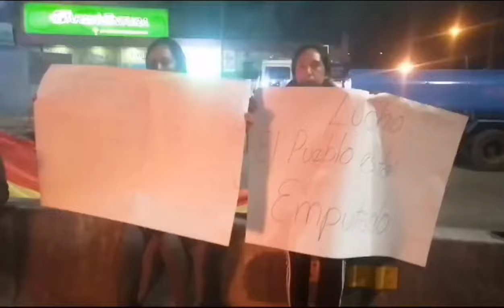SE LEVANTAN LA ZONA SUR DE COCHABAMBA Y DAN 48 HORAS AL RÉGIMEN DE LUCHO ARCE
Zona Sur de Cochabamba se levantan y dan 48 horas al régimen de Lucho ArceLa Zona Sur de Cochabamba da un plazo de 48 horas para que se atiendan sus demandas de los 17 puntos y se libere a todos los presos políticos del régimen de Lucho Arce.De no ser así, se sumarán con contundencia al bloqueo nacional, respaldando la decisión del Estado Mayor del Pueblo.Hoy, están bloqueando a la altura del kilómetro 9 Av. Petrolera, donde en un cabildo se definieron estas determinaciones.